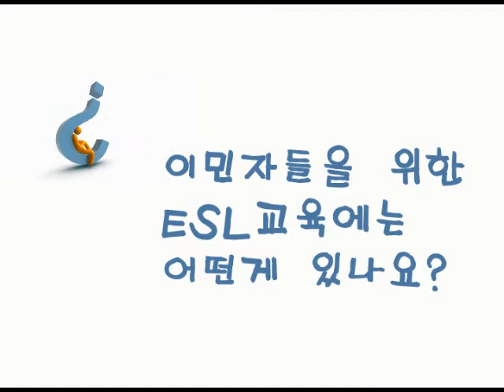ALLTV QNA 28AUG HELENCHANG